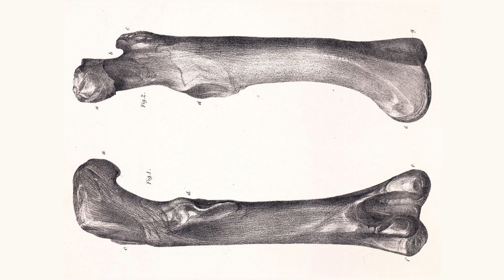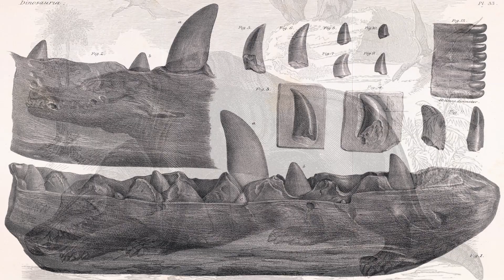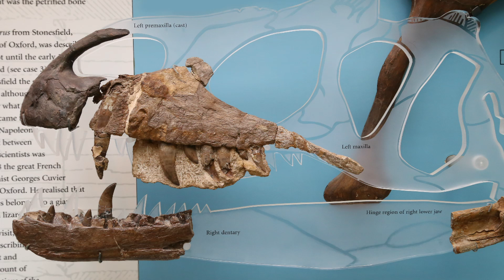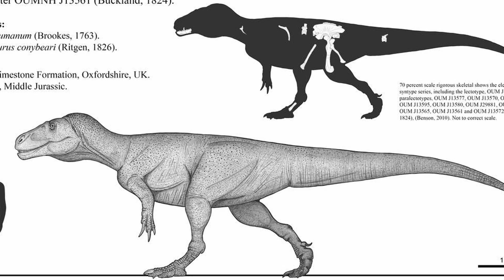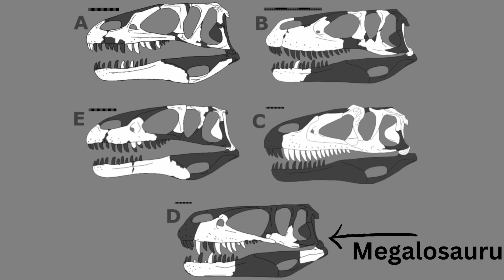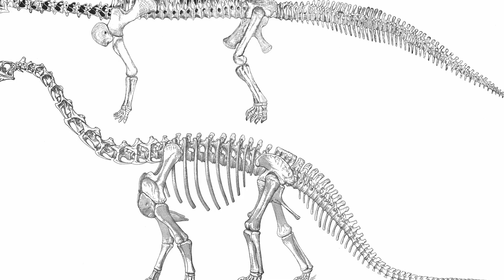Megalosaurus | One of the Largest Middle Jurassic Theropods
Nearly 200 years ago, one of the most important days for paleontology occurred with the first dinosaur being described and named, the Megalosaurus. Such little was known about dinosaurs at the time, that scientist believed the megalosaurus to have been four legged, and before that it was speculated to have been a biblical giant. In reality, it was a bipedal theropod that roamed England during the Middle Jurassic, and was one of the largest theropods to exist during this time period. It was truly a magnificent beast, which is why its name is quite fitting, meaning great lizard.

Artwork in thumbnail by Andrey Atuchin